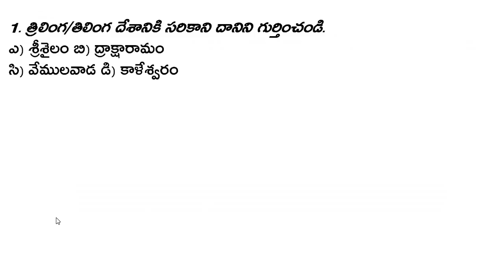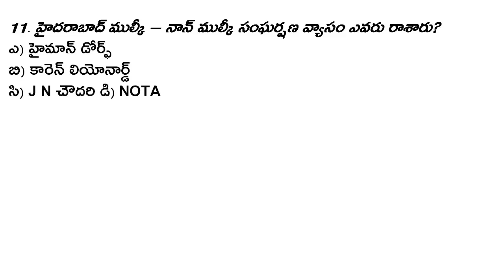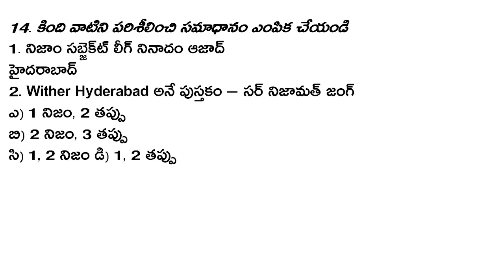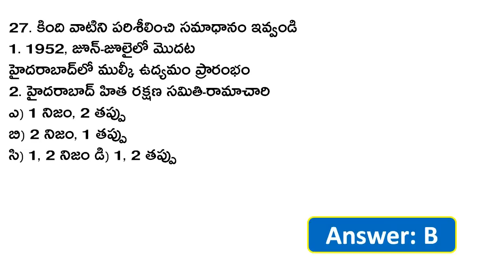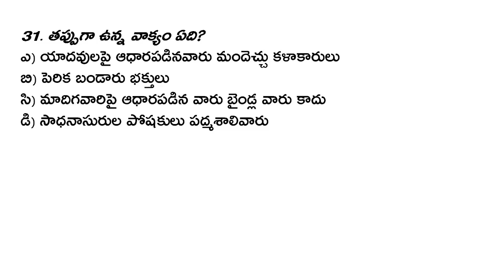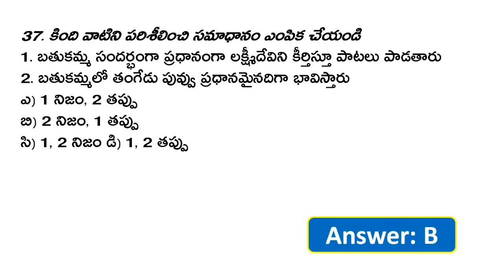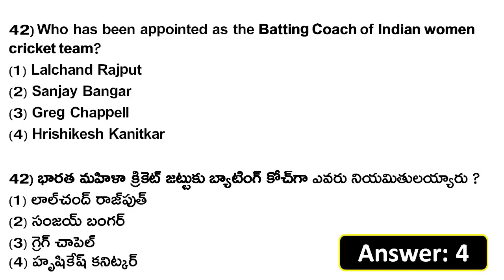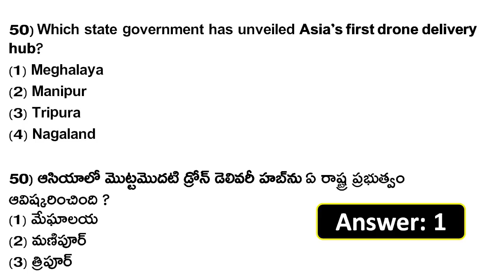TSPSC గ్రూప్ -IV మోడల్ పేపర్ 2023 || Mega Grand Test-8 | S Group 4 Important Questions in Telugu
TSPSC గ్రూప్ -IV మోడల్ పేపర్ 2023 || Grand Test-1 || Most Important Questions

TSPSC Group 4 Syllabus 2023
TSPSC Group 4 Model Paper in Telugu
Most Important Questions for TSPSC Group4
TS Group4 Practice Bits
Telangana group4 Previous Papers
TSPSC group4 Important Bits